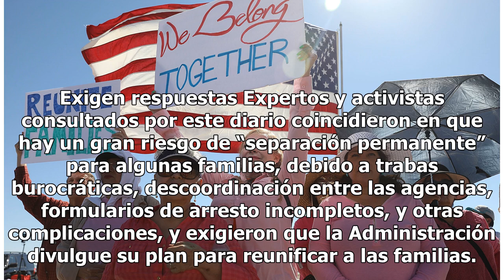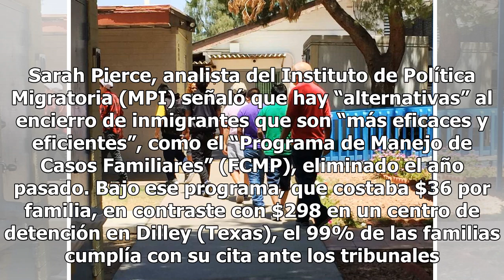Trump cruzó la “línea roja” y carece de plan para reunificar familias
WASHINGTON—El presidente Donald Trump cruzó una “línea roja” al separar a las familias inmigrantes en la frontera y, tres días después de anular esa práctica, carece de un plan para la reunificación de padres pero mantiene su ecuación de que los inmigrantes indocumentados son sinónimo de criminalida...